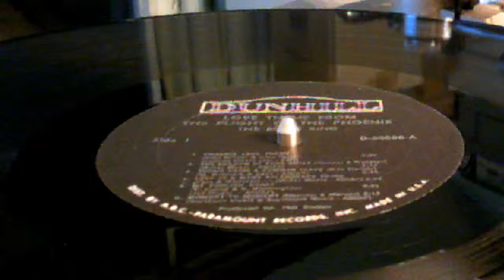Love theme Flight of the Phoenix Rerecorded Demo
ReRecorded with newest equipment and enhancement to the max setting.  I am very happy with this newest sound.  See if you like it too.
Pioneer PL-520 Direct drive automatic turntable  Shure M97xE cartridge,  Dell XPS 410 Computer with Creative X-FI HD audio card with Crystalizer software